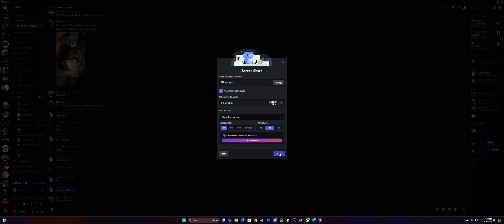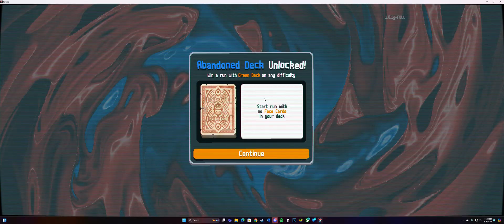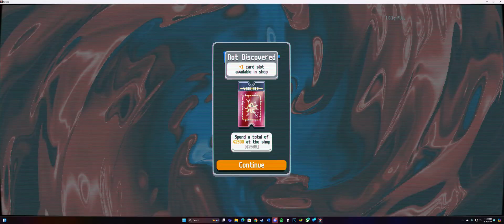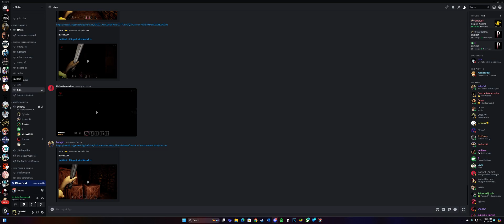Risk of Balatro